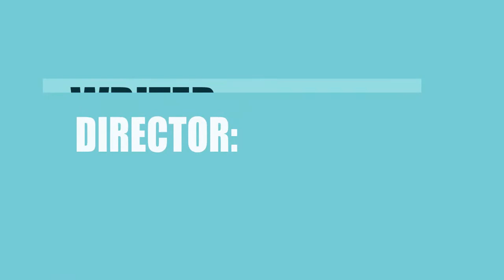Murder Mystery (2019) Movie Cast Information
Director, Writer and Actor \ Acrtress of the film Murder Mystery (2019)